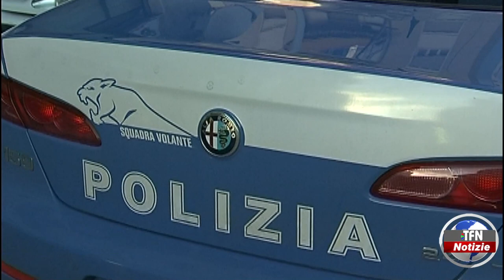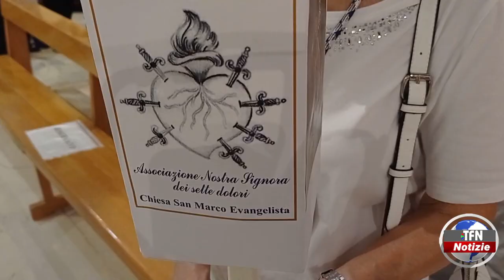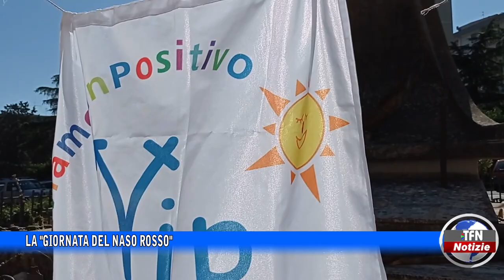Il telegiornale di TFN edizione del 19 SETTEMBRE 2022 – ore 20:30